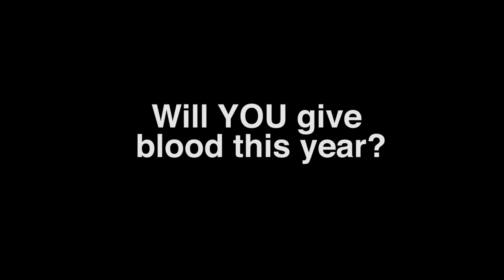Chantilly Blood Drive | Sep. 7th - G&C Tire And Auto Service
G&C Tire and Auto Service is hosting an Inova blood drive September 7th, 2012.